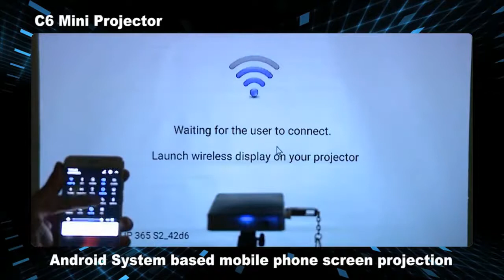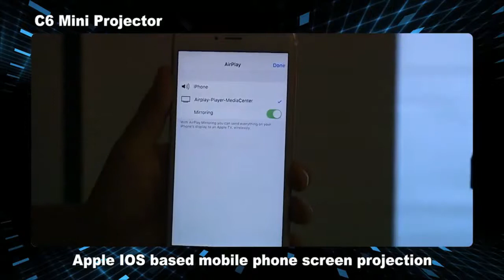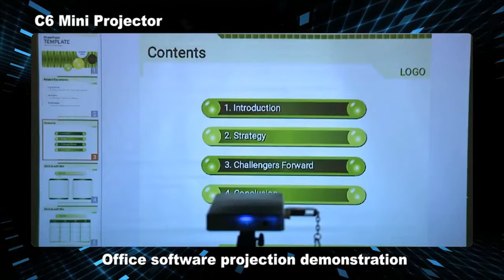Real TV C6 Mini DLP Android Projector